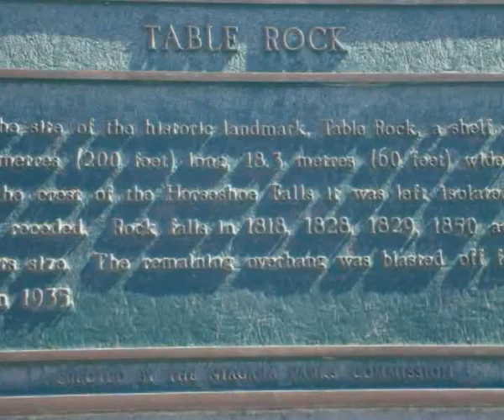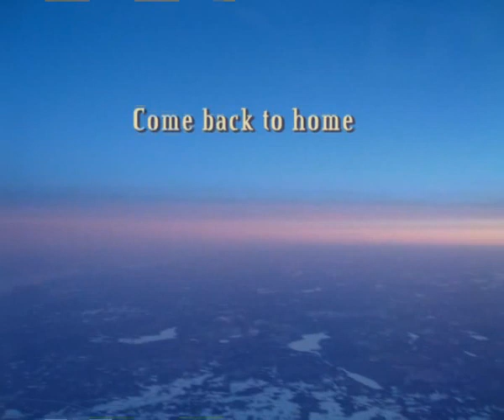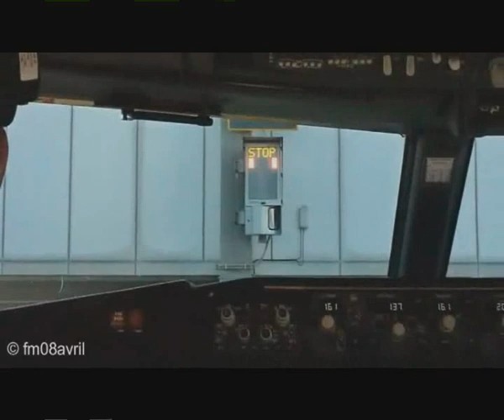My trip to Toronto,by Benny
Thanks Paul and Ginevra for beautifull trip!
04-07/03/2010